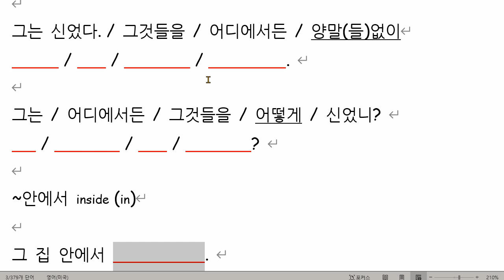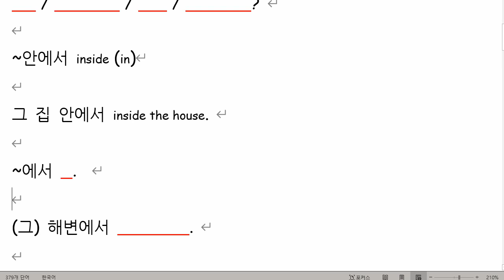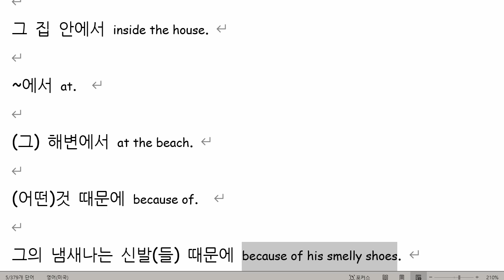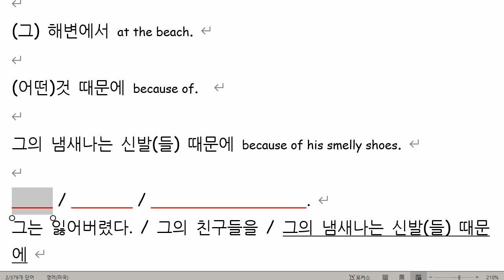박채연 2021 08 05 해설 성취도 확인 성취도 40 성취도가 낮아서 다시 점검하기로 했습니다